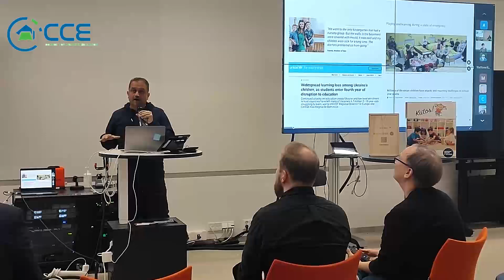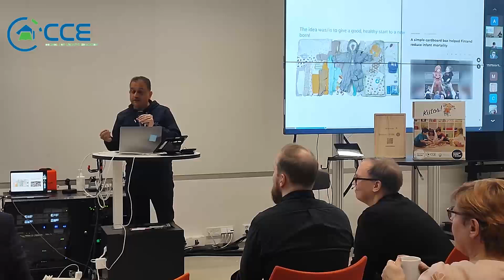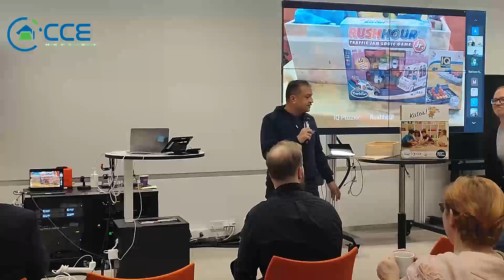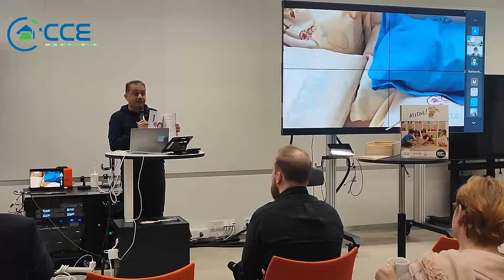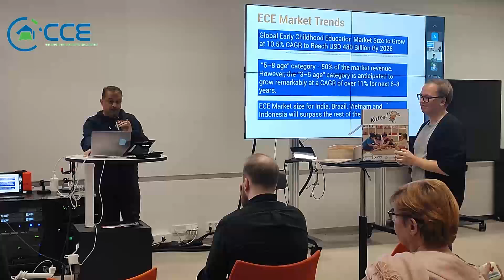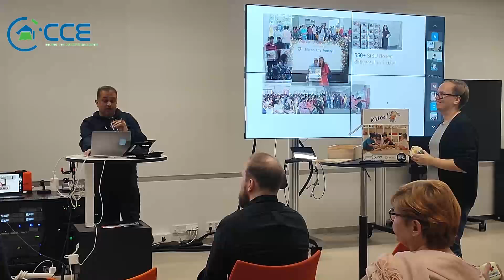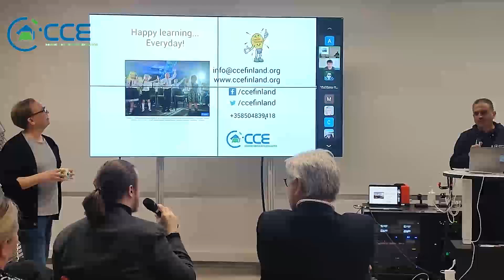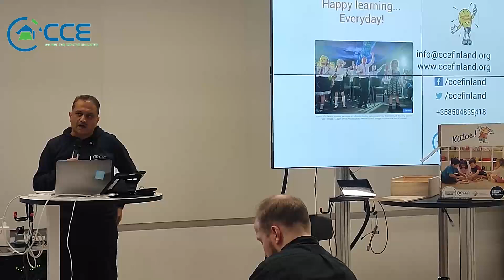Revolutionizing Early Childhood Education: Finnish Creative Pedagogy Solutions - SISU Box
Know more about SISU box - Finnish early childhood education in a box
Explore the Finnish Ukrainian Educational Learning (FUEL) Program's innovative approach to overcoming global challenges in early childhood education, with a focus on supporting Ukrainian students. This presentation highlights the solutions provided by the Council for Creative Education Finland, featuring SisuBox—a Finnish 'preschool in a box'—and active learning methods like Satu Yoga, where yoga positions connect with alphabets. Dive into a story of creativity and resilience in early learning, fueled by Finnish pedagogical expertise and a commitment to accessible, high-quality education. Watch this 14-minute presentation to learn how FUEL is shaping the future of learning for young minds.